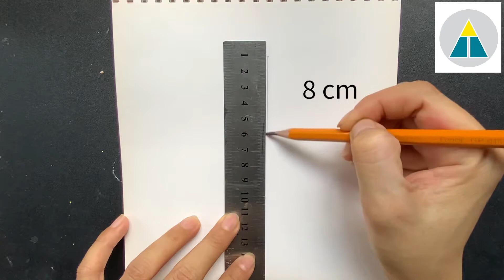Vẽ chân dung bằng bút chì | How to draw a girl by pencil